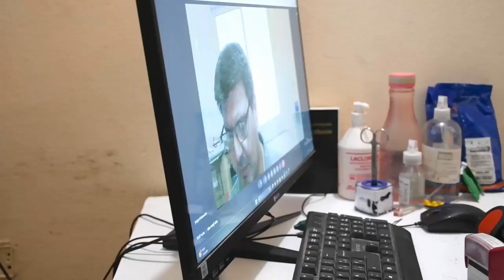“TELESALUD” SE INCORPORA AL SISTEMA SANITARIO DE FORMA INMEDIATA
El subsecretario de Programación y Gestión Estratégica, Dr. Rafael Meneses explicó la importancia de la innovadora herramienta “TeleSalud”, que se llevó a cabo con éxito, la semana pasada, en la localidad de El Sauzalito.